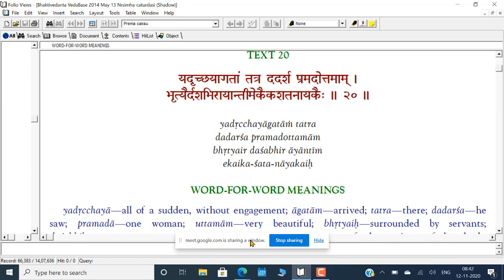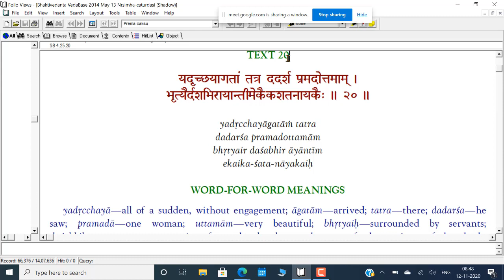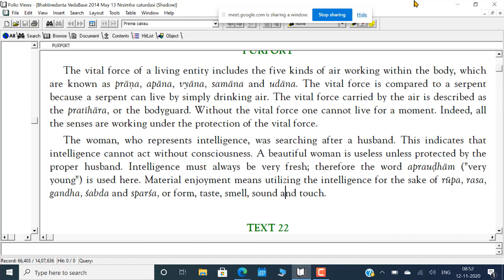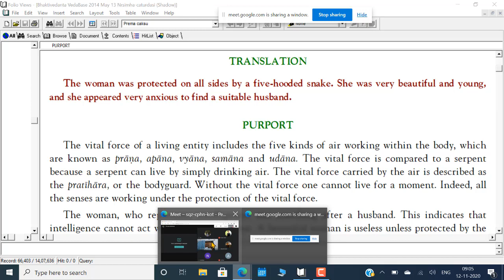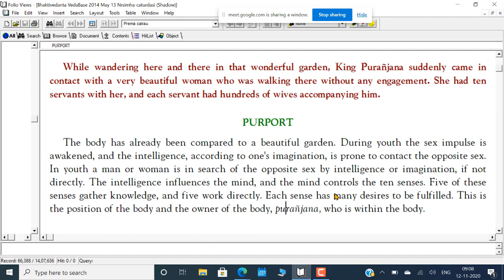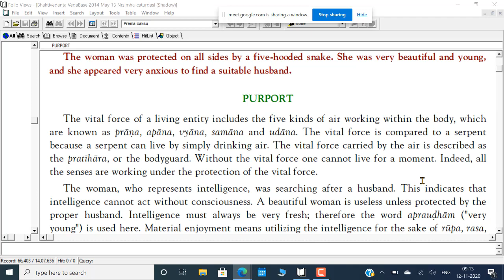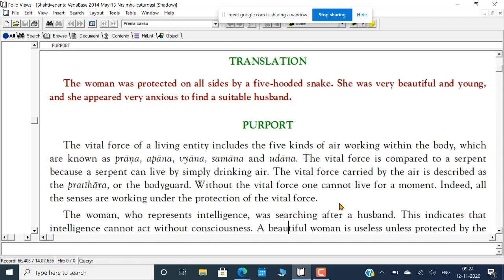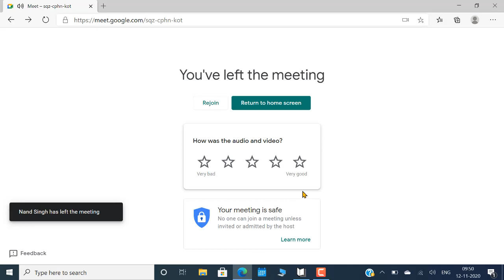Bhaktivedanta SB Discussion Forum SB 4 25 20 21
The story of King Puranjana